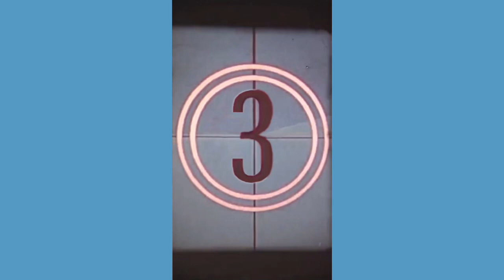Watch Black Stars' first training session in Kumasi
Watch Black Stars' first training session in Kumasi.@assaghtv @gfa-official @fifa @cafonline4162